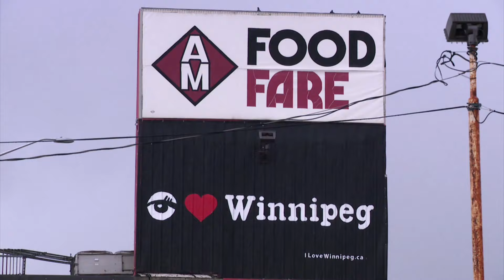Alleged altercation between security guard and an Indigenous woman in a grocery store | APTN News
An alleged altercation between a security officer and an Indigenous woman in a Winnipeg grocery store is creating buzz on social media and within the Indigenous community.